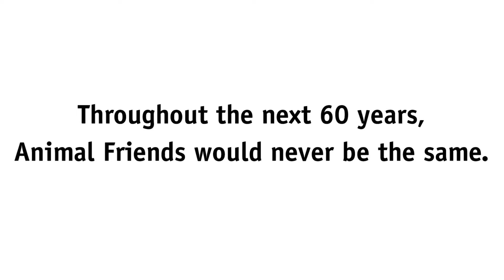Thank you, Eula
After 60 years of devoted service, Eula Houston retired from Animal Friends. She touched the lives of countless people and animals along the way.